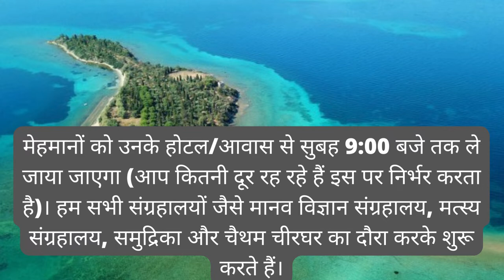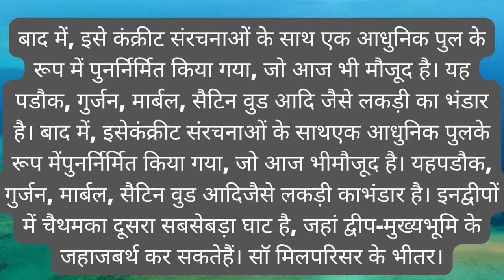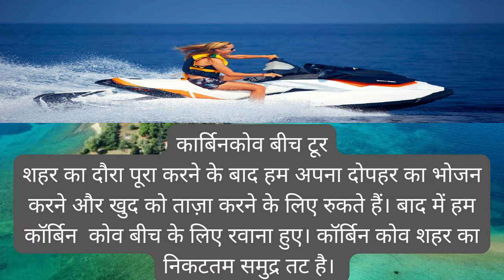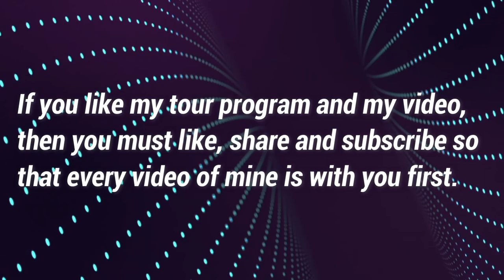Andaman City Tour | Port Blair City | Andaman Trip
I have told in the video what you can cover in city tour of Andaman. Fish Aquarium, Samudrika Museum, Chatham Saw Mill, Corbyn’s Cove Beach can be seen in Andaman City Tour. Shopping for evening.
Andaman Tourism Official Channel- Welcome to Official Video Channel Hello I am from Andaman and Nicobar Island in India Here I am trying to share tourism videos, travel experience and world wide especially in India which state travel and tourism Good to share.i am from andaman so first i will make andaman tourism related video i am also trying to make best video just i need your blessings. just do one thing, whenever my video comes on the channel, watch that video till the end and write, share and subscribe. If you watch my video then my confidence will increase.

Yours Queries
andaman trip
how to plan andaman trip
अंडमान havelock island
neil island
port blair city
honeymoon trip in india
vacation in india
andaman and nikobar island
 island
port blair cellular jail
cruise in india
scuba in andaman
radha nagar beach
kala pathhar beach
bharatpur beach
andaman
honeymoon trip to andaman
andaman and nikobar island tourism video
andaman budget trip
andaman tours and travels
andaman tourist places in tamil
andaman and nicobar islands
andaman nicobar
andaman and nicobar islands tourism video
andaman tourist places in hindi
andaman tourist places telugu
neil island
havelock island
port blair